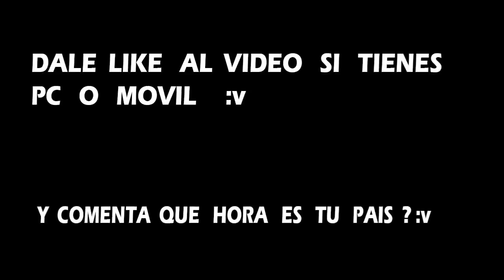NUNCA VEAS NI COMPARTAS ESTE VIDEO VIRAL DE ESTA CHICA TEN CUIDADO